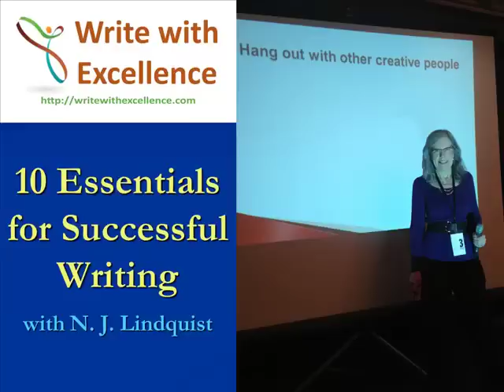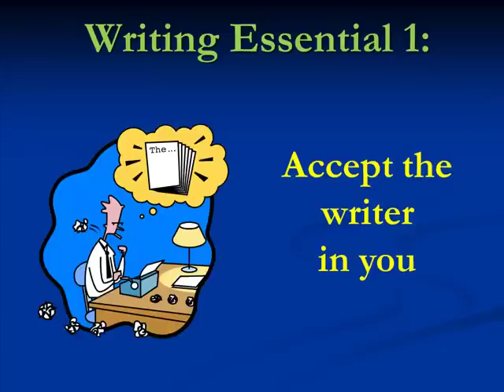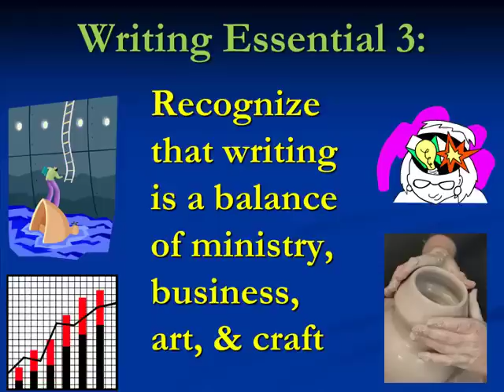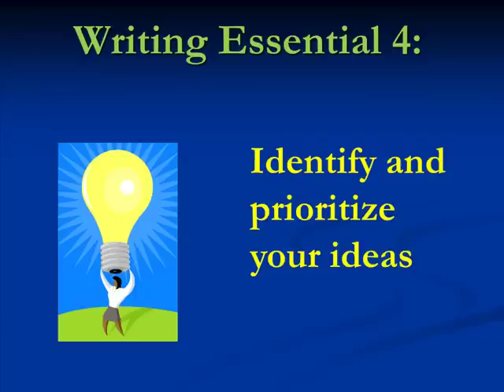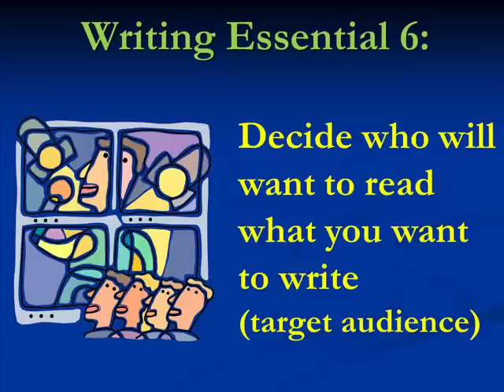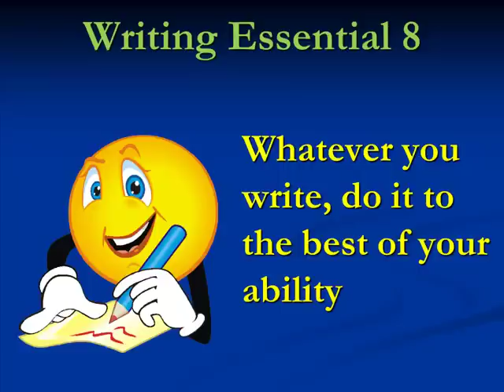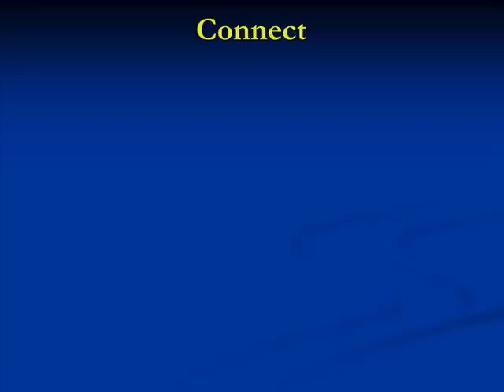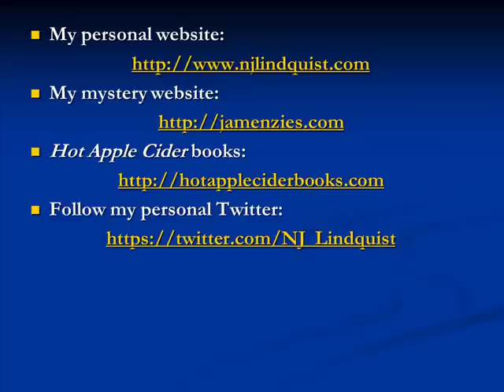10 Essentials for Successful Writing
Here, I share some key elements I've learned over the years that will help writers or aspiring understand the big picture. In the future, I'll be going into a lot more detail on all of these things.

Download a free 2-page pdf that will help you remember the 10 Essentials.